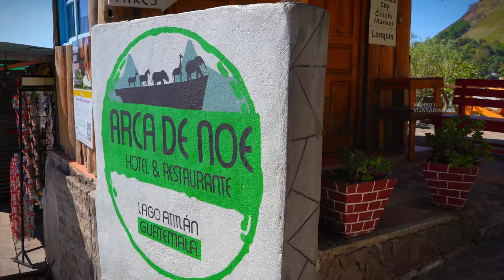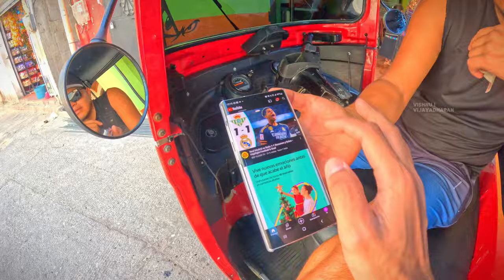Visiting World’s Most Beautiful Lake in Guatemala| EXPLORING SANTA CRUZ TOWN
I stayed in this cabin for 40£/night and this property is called Arc de Noe.This is the the 3rd video of my 5 part video series from Guatemala click that subscribe button so you wont miss any fun.

As I don’t have any sponsors its me handling all expenses myself,It would be kind if you can help me,Thanks🙂.

DO GIVE FEEDBACK AS COMMENTS